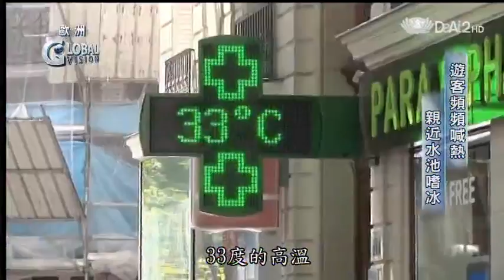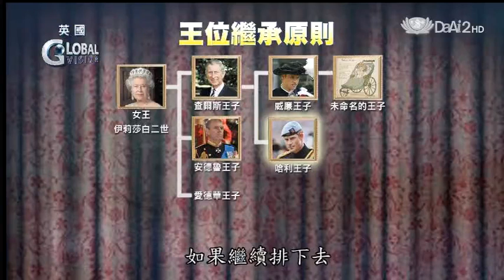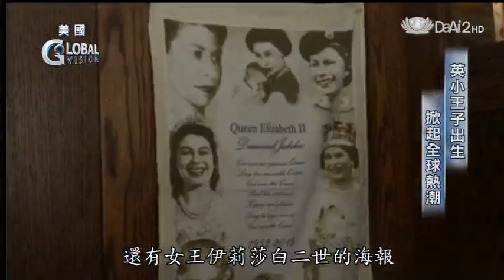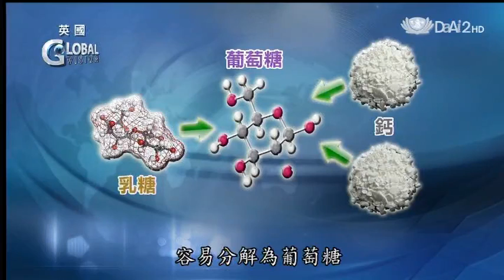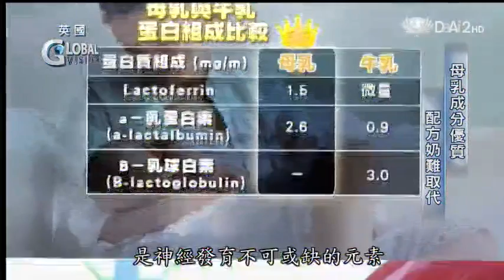20130723《全球視野》甘肅6.6地震